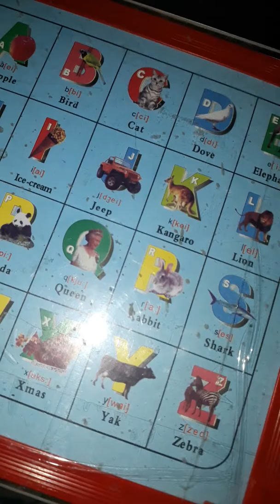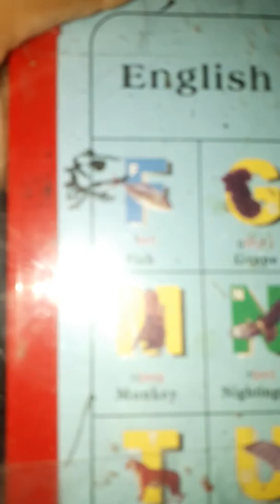jaggi learns alphabets 2019